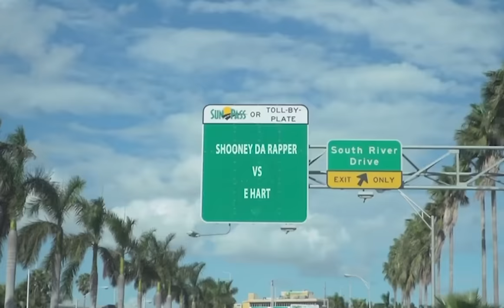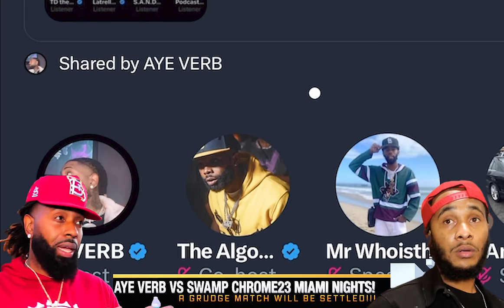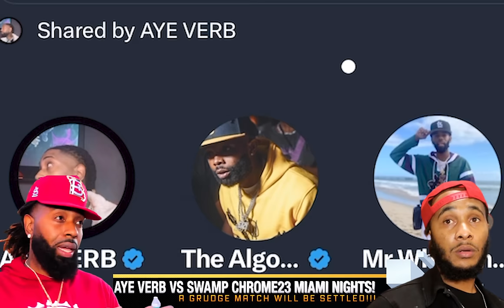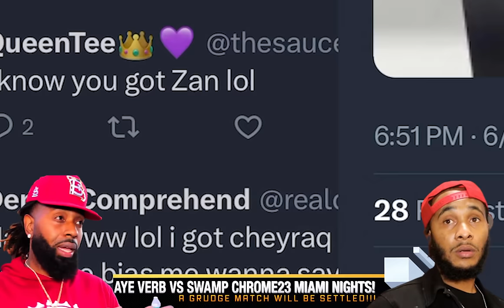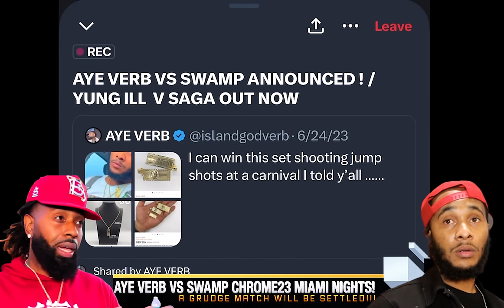AYE VERB VS SWAMP IS GOING DOWN ON REMY MA CHROME 23 PRESENTS MIAMI NIGHTS + THIS WILL BE A WAR 🔥🔥